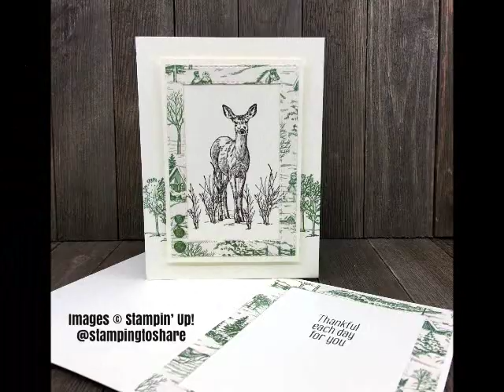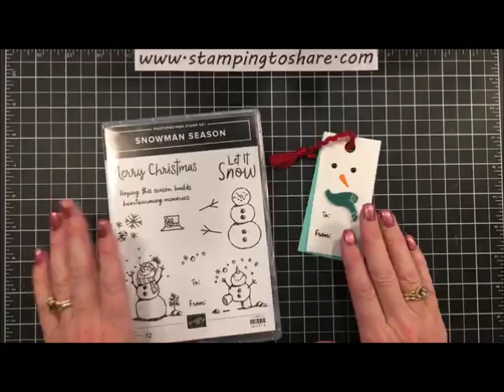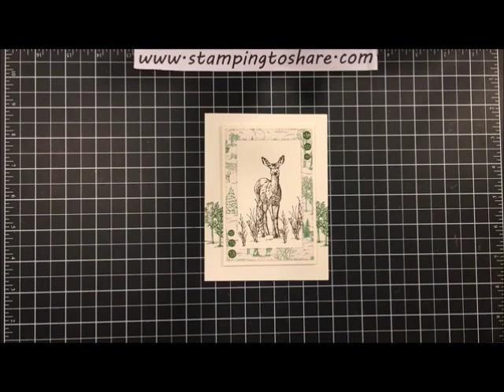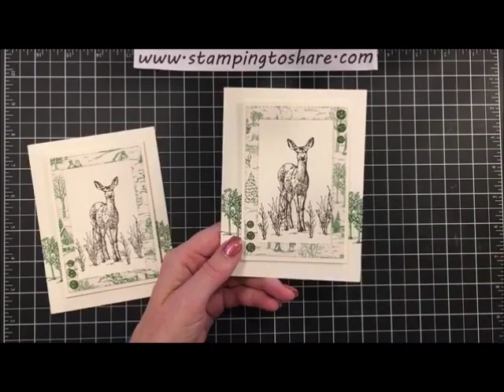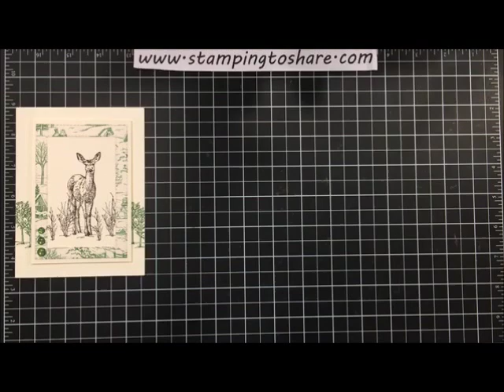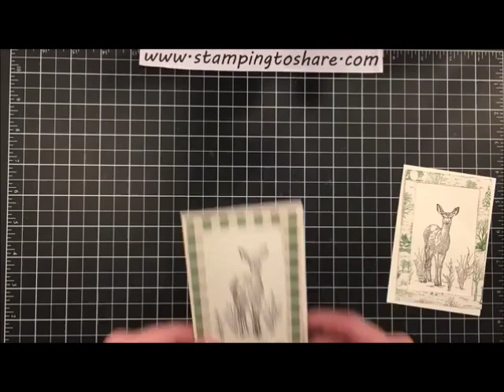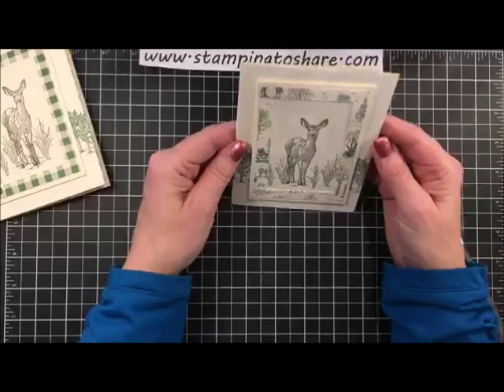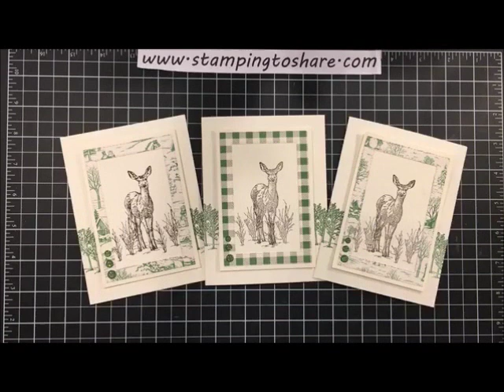How to Make a Masculine Card with Nature's Beauty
Stamp & Chat with Kay: Nature’s Beauty

Host Code thru 12/03/19: FNNJ2MZ2

November $75+ orders using a host code will receive the Holiday Rhinestones in December as a gift from me.

If your order is over $150, do not use the host code so you can get your Stampin' Rewards from Stampin' Up! You will automatically qualify for the $75 Product Gift and another gift just because!

Discounted Products forever more! Your Starter Kit includes $125 worth of product for only $99. Shipping and handling included!

I support all of levels of demonstrators from our hobby demos who get a 20% discount on each and every order to the business minded demo who would like to share stamping with friends in person or online.